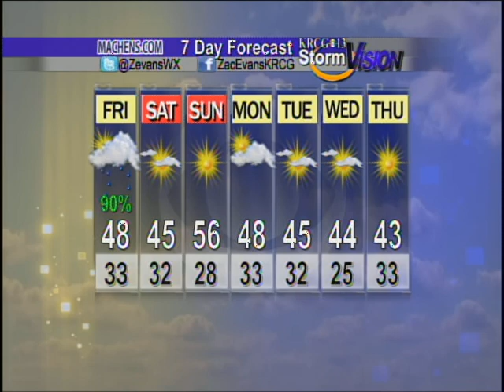Mid-Missouri Weather (01/10): Regular Rain Today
Zac Evans' forecast for January 10th.